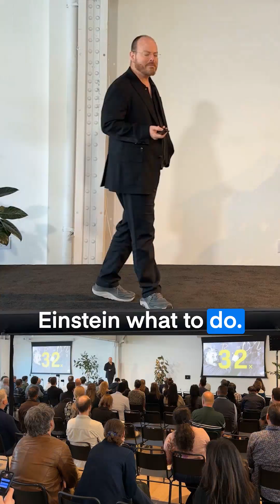The Future of AI & Product Leadership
How does your product org evolve when AI can do work 32x smarter than Einstein? Jonathan Brill digs into this at AIProductSummit. Spoiler: it's not about fewer PM jobs. It's about how your team moves together, at scale.